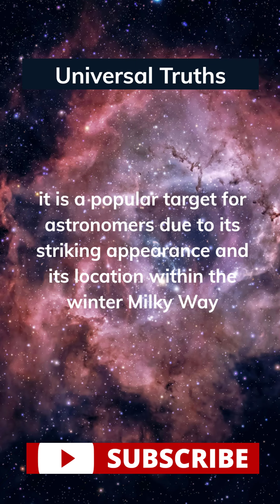Journey Through a Cosmic Tapestry of Light and Color 👇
Embark on a cosmic journey with us as we explore the breathtaking beauty of this celestial masterpiece of swirling gas and dust.